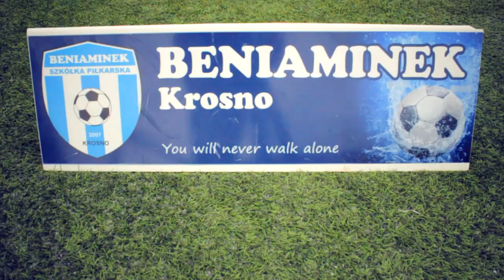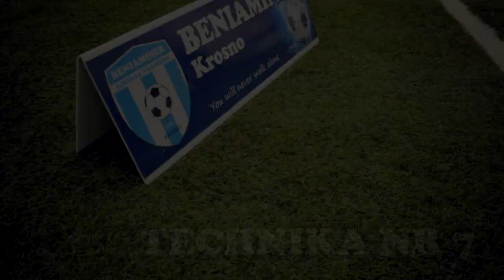Technika trenera Rachwała - odcinek #2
Za nami już drugi odcinek z cyklu treningów Roberta Rachwała.

Do zobaczenia na boisku !